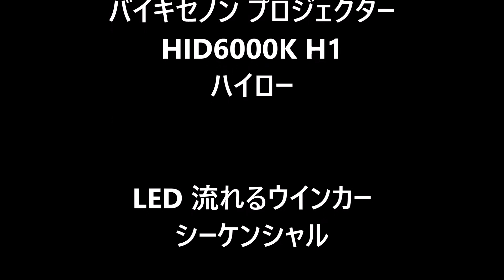🚙ビクシスバンカスタムへの道自作プロジェクターヘッドライト加工流れるウインカー(ハイゼットカーゴ)